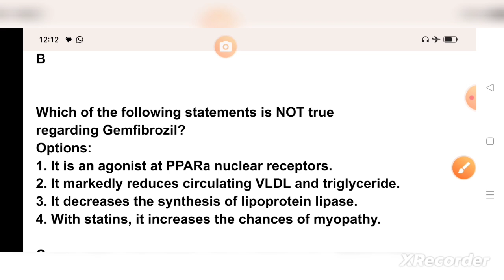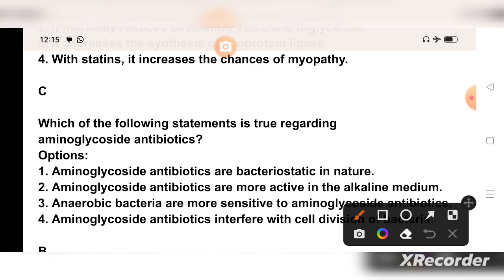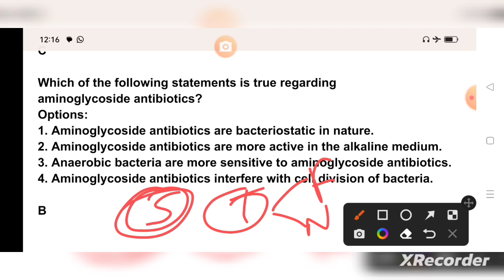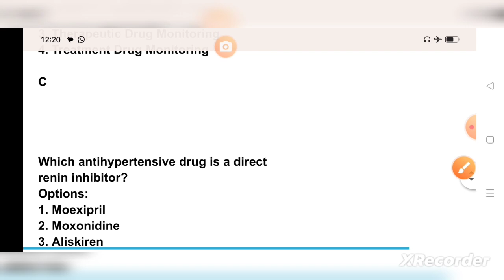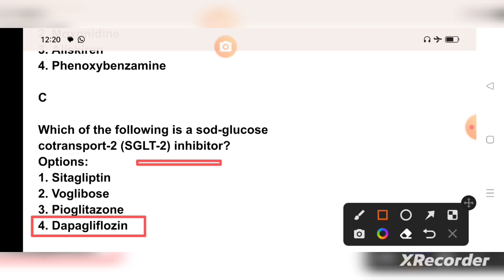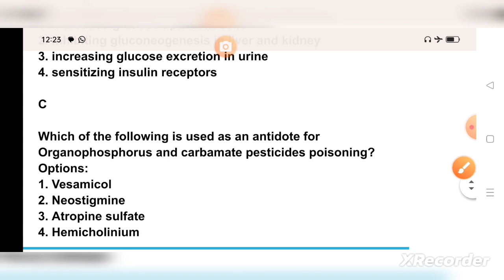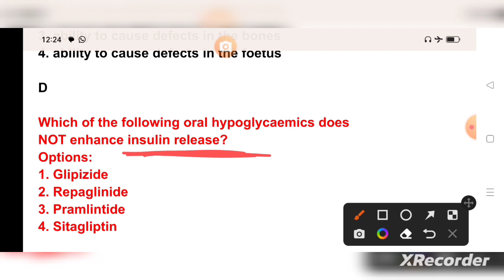Maharashtra Public Service Commission(8.02.2023) Pharmacist in Government Medical College